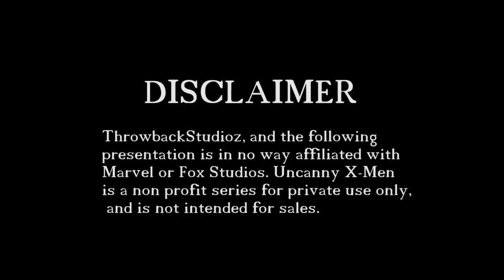X-Men - Day of the Sentinels part 2 Fan Film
The X-Men must rescue a teenage mutant by the name of Jubilee, from mutant hunting robots known as the Sentinels.